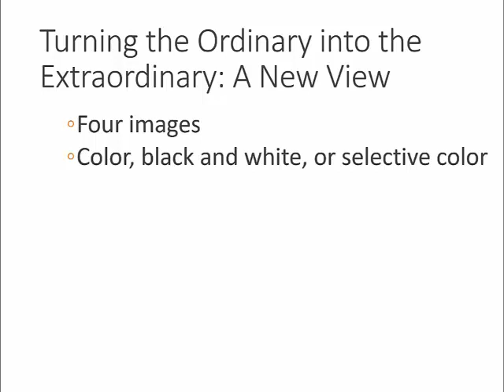Week 6 Assignment Presentation